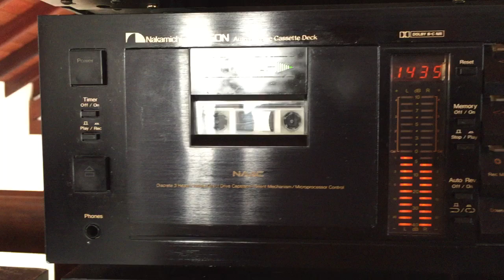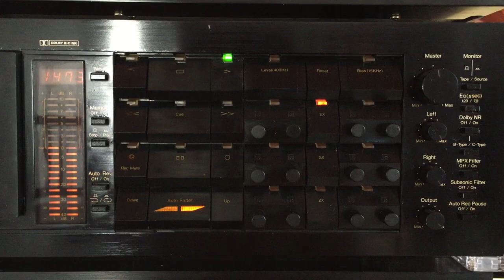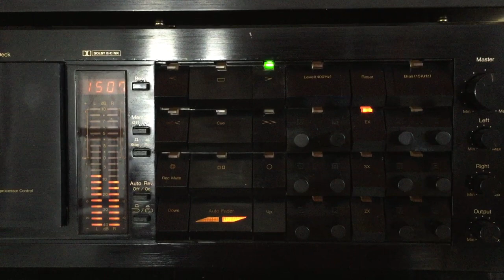Nanda Malini: Iru Deiyanne Naeyo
Lyrics: Arisen Ahubudu; Melody: Nanda Malini